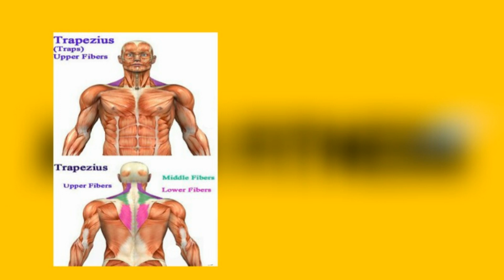أفضل 6 تدريبات شاملة !! لتضخيم عضلة ترابيس (سوف تحتاجها )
أفضل تمارين لتضخيم عضلة ترابيس للحصول علي نتاءج ضخمة و بسرعة للاعب كمال الاجسام مع شرح وطريقة تدريب  ابراز عضلة ترابيس